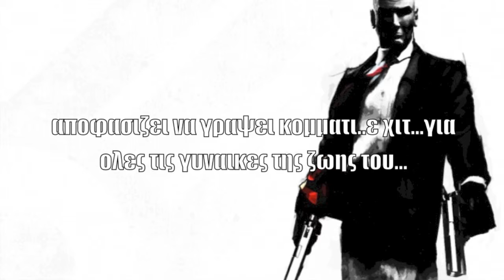Castrer κιο χιτμαν